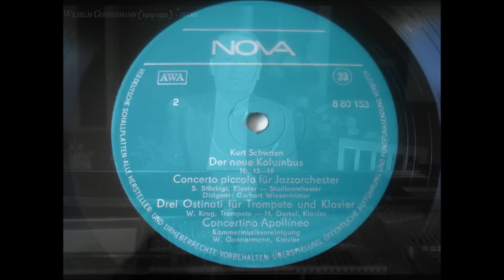Schwaen - concertino Apollineo (1957)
KURT SCHWAEN (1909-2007, german composer)

Concertino Apollineo für Klavier und 7 Blasinstrumente (1957)

(OCTET for piano and 7 wind instruments)

Wilhelm Gonnermann - KLAVIER
[Flöte, Oboe, Englischhorn, Baßklarinette, Fagott, Horn, Trompete]

--- recorded 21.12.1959 Radio of GDR ---
Kurt Schwaen studied piano, organ and composition under Fritz Lubrich. From 1929 to 1933 he studied at the universities of Berlin and Breslau, where his teachers included Curt Sachs and Arnold Schering. In 1930 he met Hanns Eisler who had a profound impact on his compositional style. After becoming active in an anti-fascist student group, he joined the Communist Party of Germany; from 1935 to 1938 he was imprisoned because of his political views.

After the war he returned to Berlin and spent much of his time working to rebuild the musical culture of that city by writing compositions for amateur music groups, choirs, music schools and chamber ensembles, publishing and serving as a musical advisor. Between 1953 and 1956 he worked with Bertolt Brecht who had a profound impact on his future compositions. He also worked with Ernst Busch. He composed in several genres, producing a cantata for children entitled King Midas. In 1961 he became a member of the DDR Akademie der Künste, where he was head of the music department from 1965 to 1970. From 1962 to 1978 he was president of the East German National Folk Music committee. Between 1973 and 1981 he directed the children's musical theatre in Leipzig. His awards include an honorary doctorate from Leipzig University (1983) and several state awards. Schwaen's extensive oeuvre comprises over 620 titles. A number of works, such as the Piano Concerto no.2 (1987), show the influence of his several visits to Vietnam. Later works include the collaborative musical poem Potsdamer Platz (1998). His works, such as König Midas, were published by the Friedrich Hofmeister Musikverlag.
Schwaen later settled in Berlin-Mahlsdorf, where he died at the age of 98.